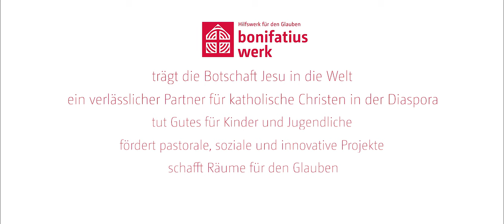Tat.Ort.Nikolaus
Wie Orte der guten Taten schaffen? Unser neuer Film zeigt Beispiele, wie es ganz einfach funktionieren kann.